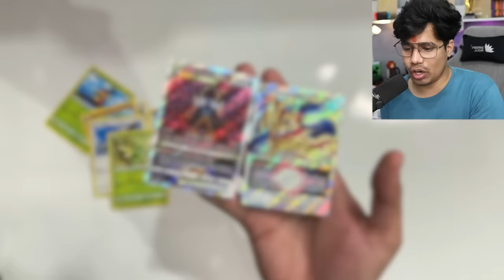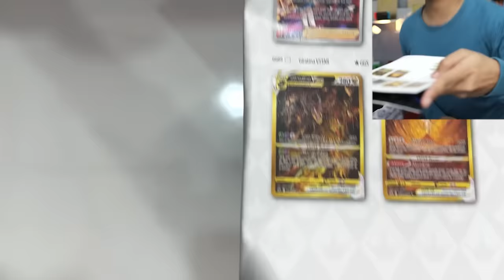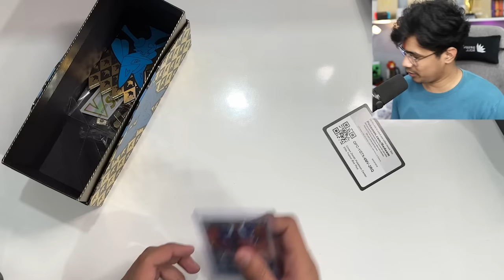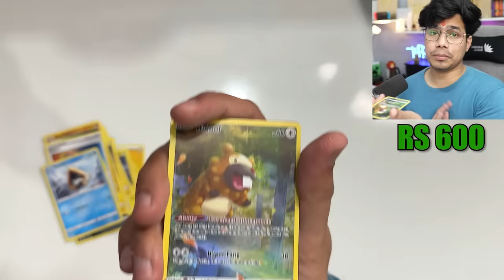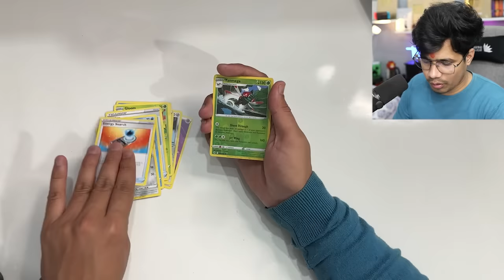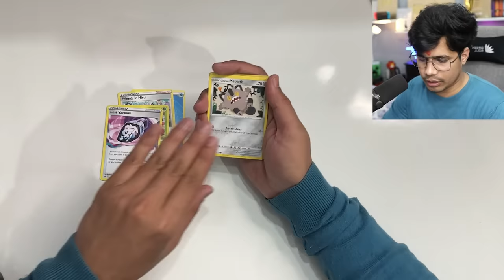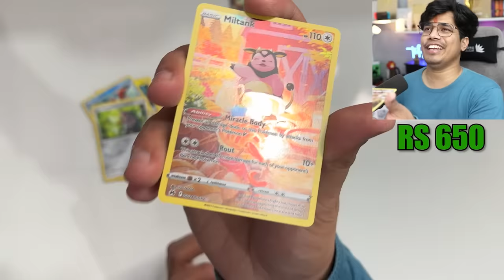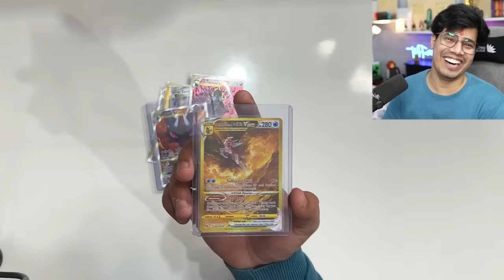I Found Ultra EXPENSIVE Pokemon Cards🤑 | Crown Zenith